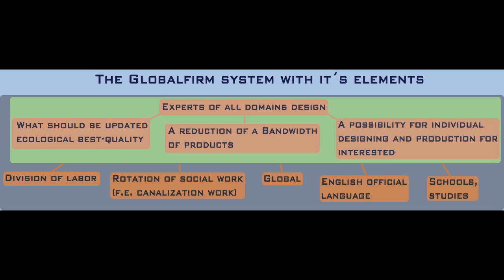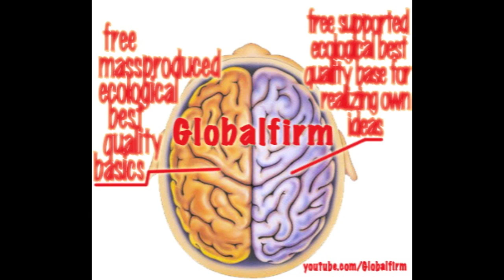206 DEADJESUS GLOBALFIRM TRUELOVEGANG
Globalfirm! HeroOfFeelings

The biggest evil in the world is that of griping at, or yelling on someone. This form of disrespect can be found anywhere and it is the biggest evil in the world.

The most powerful organization in the world: Globalfirm

The longer Globalfirm gets ignored, the longer humanity will suffer.

Globalfirm is the truth that happiness can be only achieved trough sharing.

CHARITY-FOUNDATION GLOBALFIRM™

Camera: canon_ixus_115_HS
Video: iMovie